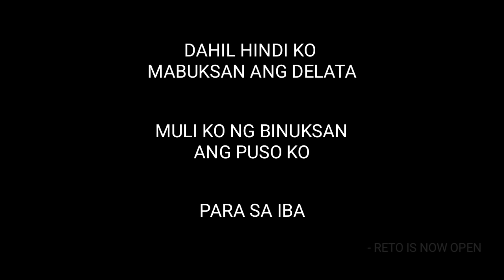ANG BUHAY SA GUBAT